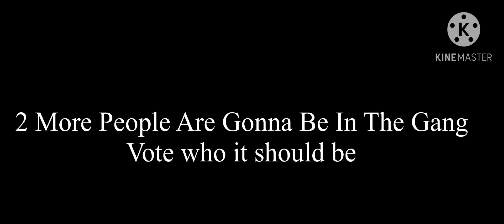Gang members Reveal May 14!